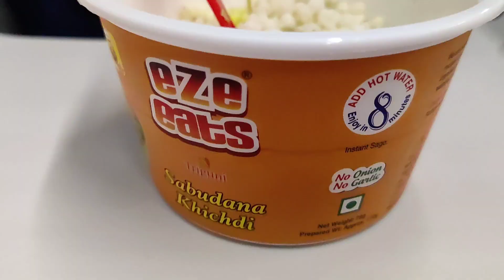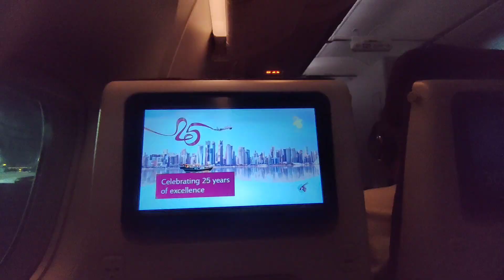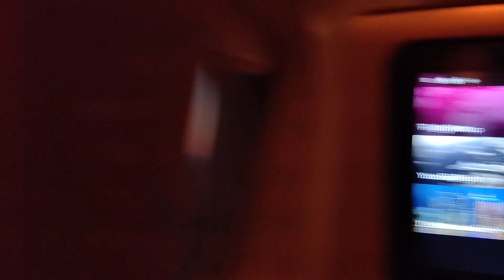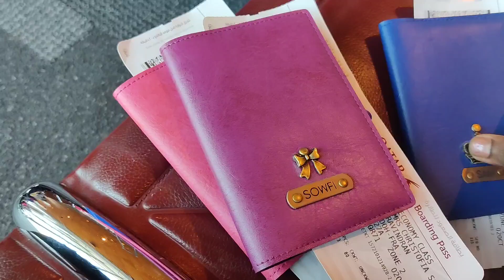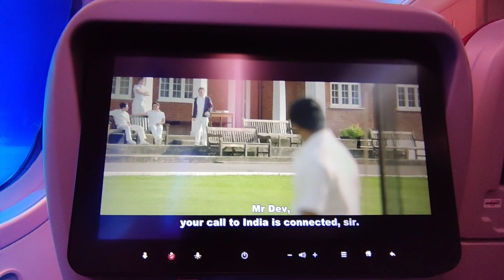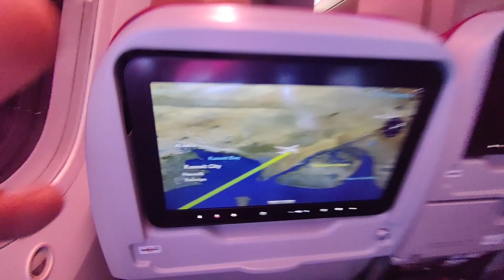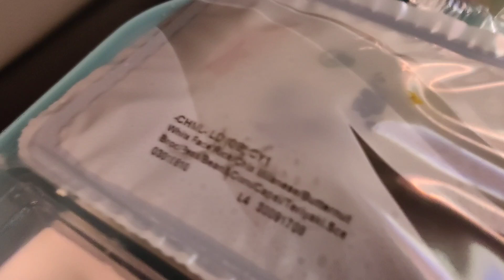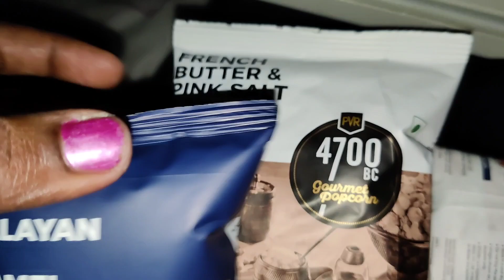Traveling from India 🇮🇳 to Germany 🇩🇪 through Qatar Airways .. Felt EXHAUSTED